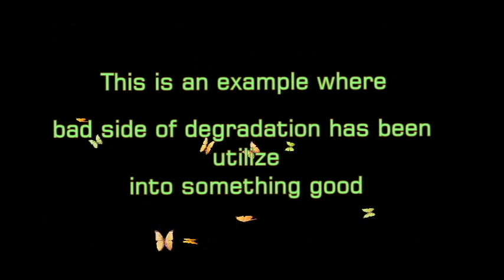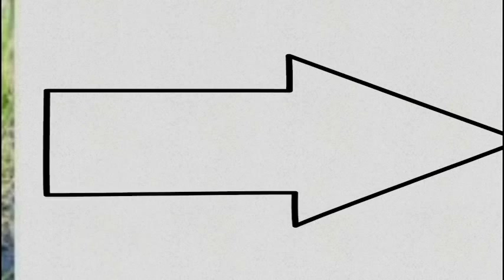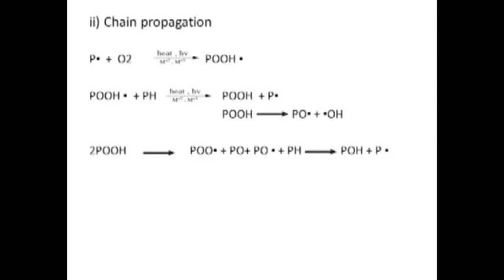Degradation of Polymers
Thanks.